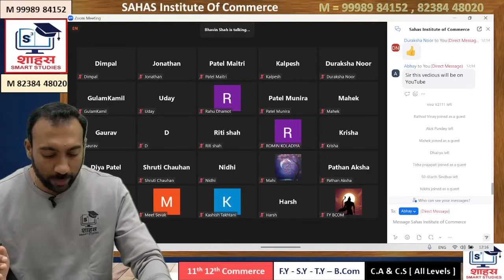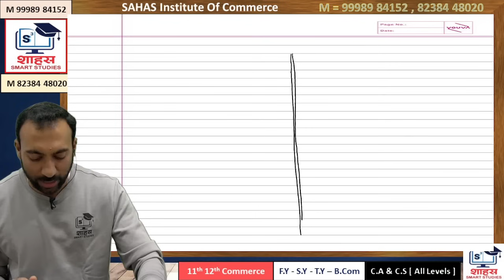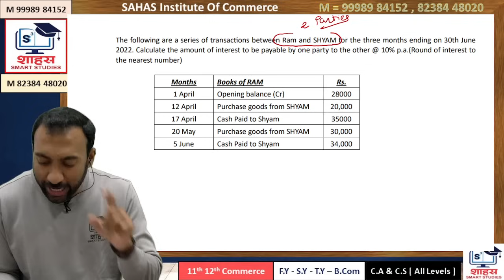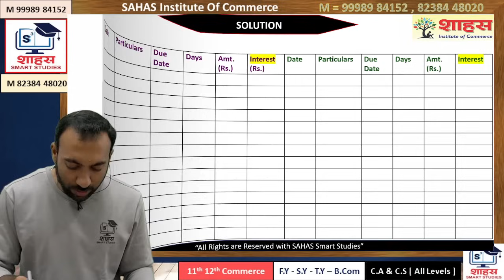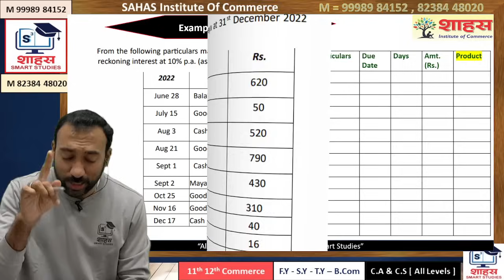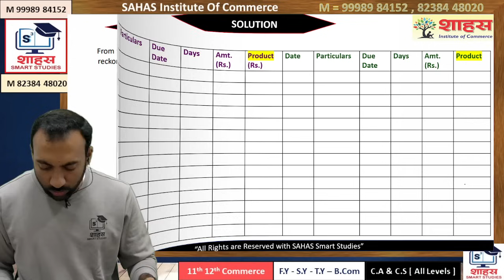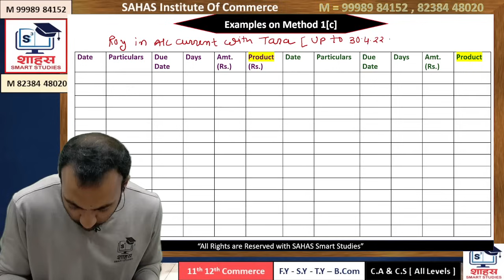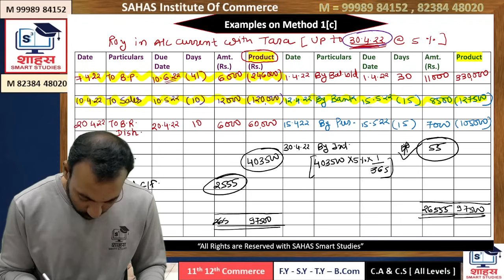ACCOUNT CUREENT - FULL REVISION WITH EXAMPLES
Download "Sahas Smart Studies" App [for Mobile / Laptop 👇👇👇
{ Download & Install Sahas App from Website - Open Sahas App & Click on Continue with Google = & Ready to Check out All Courses }

11-12th Commerce
C.A & C.S ( all levels )
Join
[ SAHAS Institute Head = 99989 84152 ]